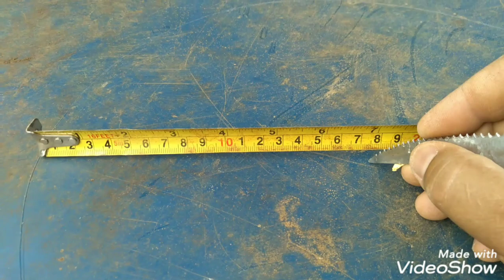Reformei os cochos dos porquinhos. Quanto gastei? Valeu a pena?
Quem quiser é puder ajudar, agradecemos.